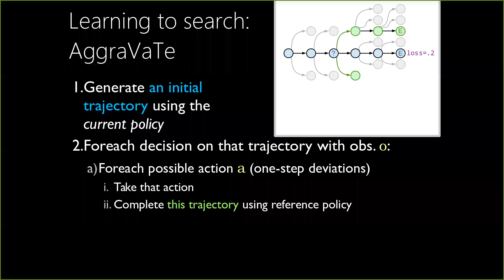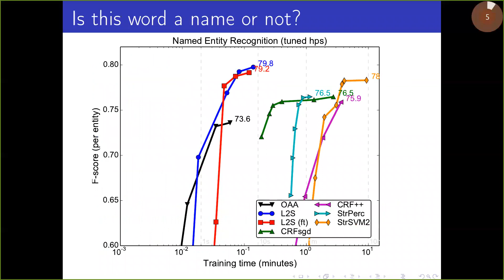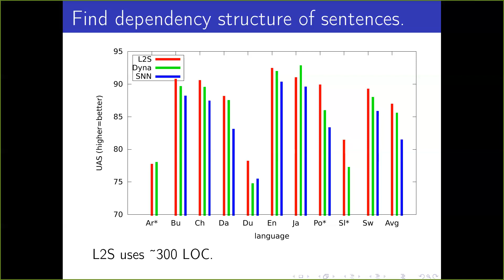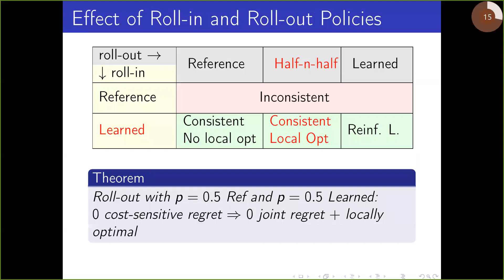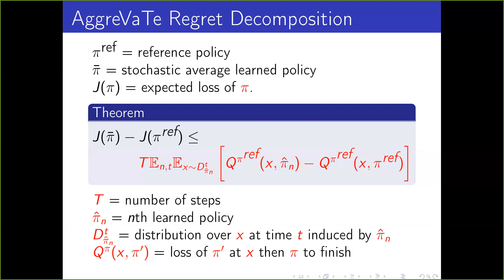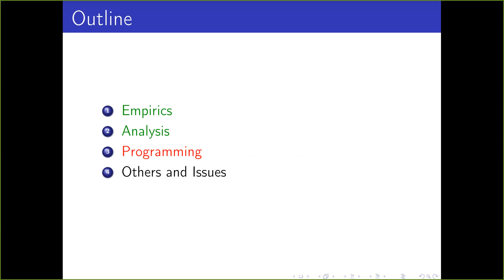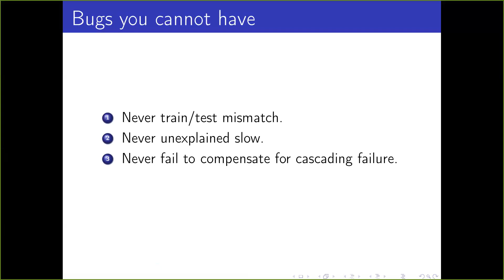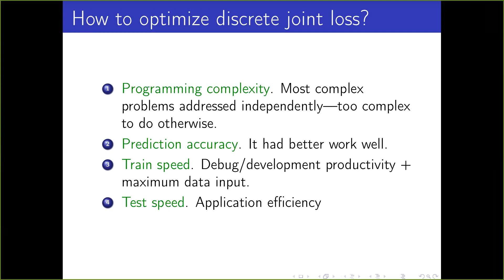Joint (Structured) Prediction and Learning, part 2